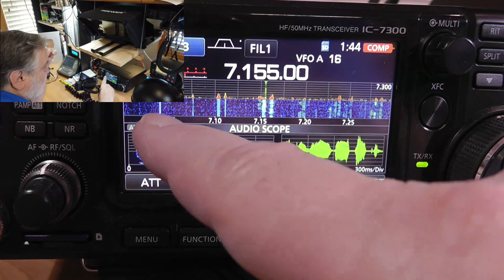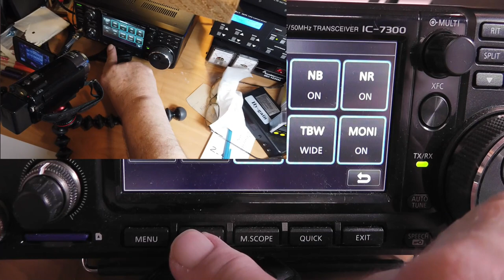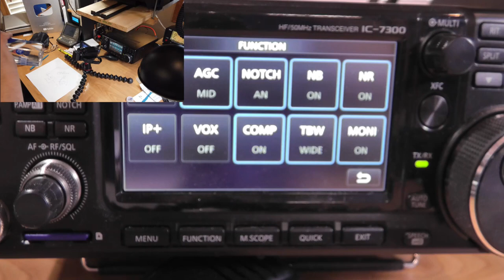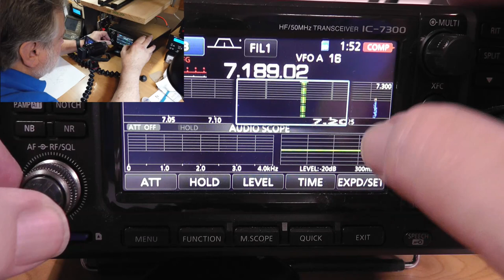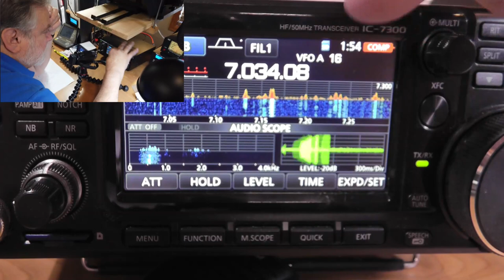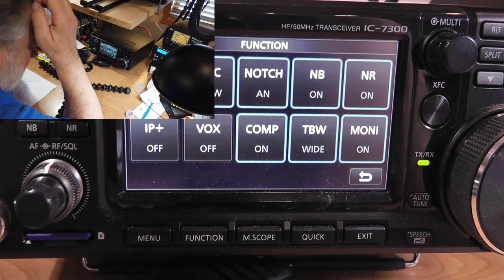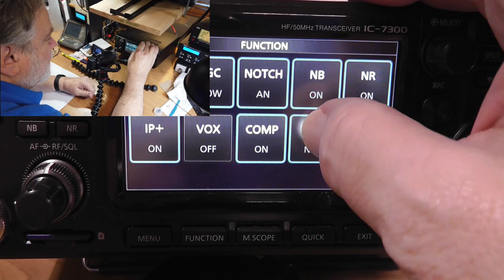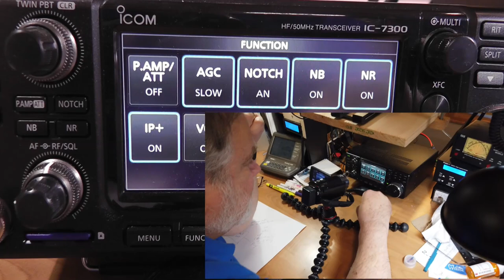Uses of Pre-Amp, Attenuation, Notch, Noise Blanker, Noise Reduction, and IP+ ? (#622)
Robert, W4RKM, has watched many videos on the funtions and capabilities of a rig, but he wants to know the differences and applications for the various noise filter functions. For example what do the Pre-Amp, Attenuation, Notch,  Noise Blanker, Noise Reduction, and IP+ buttons do?

Edited by Callum Jakeman.